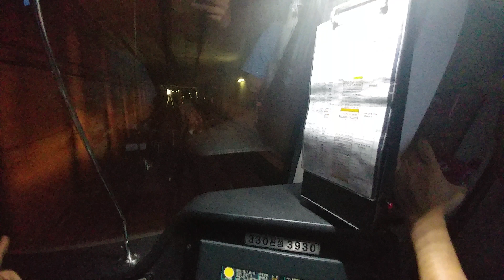서울교통공사 3호선 삼송~지축 기관실 주행영상 ソウル交通公社 3号線 三松駅~紙杻駅 機関室の映像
2017/09/19 기관사체험